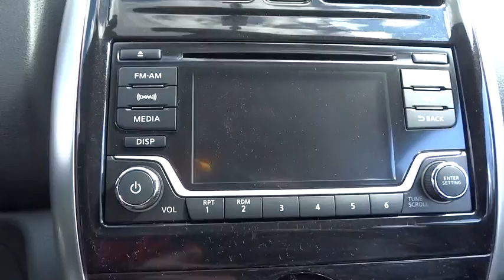2016 Nissan Versa Note Countryside, Chicago, La Grange, Westmont, Oak Lawn, IL V8193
2016 Nissan Versa Note
2016 Nissan Versa Note SV - Stock#: V8193 - VIN#: 3N1CE2CP5GL382593

Continental Nissan
5750 S La Grange Rd